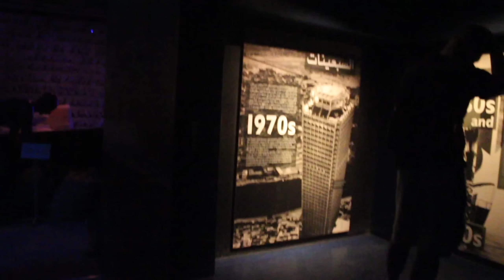My First Vlog In Dubai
Hey guys, welcome to my first vlog, i tried.
So this video contains the DUBAI MUSEUM and CREEK it was so awkward to make a vlog and it's hard like seriously it feels like you're gettong embarrassed for talking to your camera.